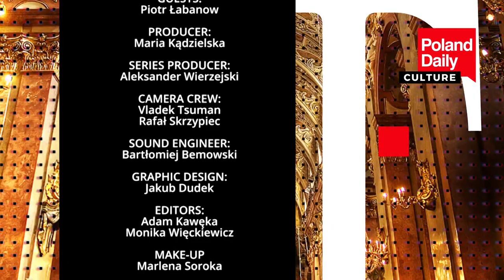The tribute to Ryszard Kubiak and his Music Gardens festival